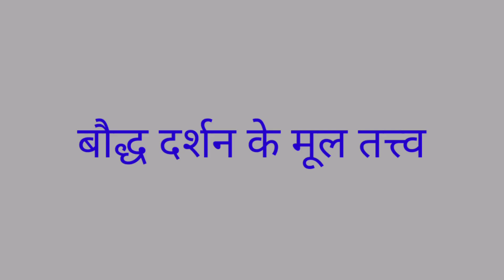B.Ed First Year 1st paper बौद्ध दर्शन के मूल तत्व क्या है